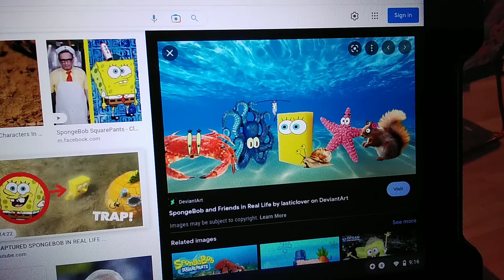Sea Sponge Starfish Octopus Crab Squirrel